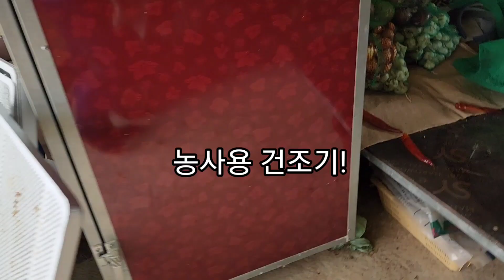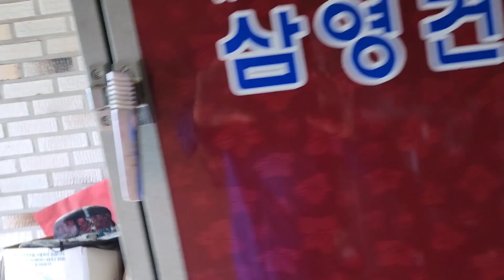고추 수확 후 씻어서 말리기 ~ 농사용 건조기 소개/말린 고추 ※영상을 끝까지 보시면 반전이 있습니다※ 555일차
원래 몸이 안좋은 상태에서 갑자기 무리를 하여 "타이레놀" 신세를 졌습니다.
밤새 끙끙 ᆢ